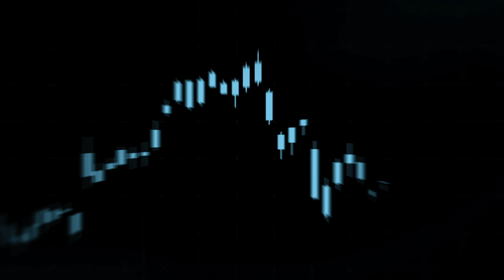Bugcrowd CEO David Gerry Jr. on Innovative Cybersecurity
Dive innto Bugcrowd's innovative approach to cybersecurity with its CEO Dave Gerry Jr. on TakingStock with Trinity Chavez. Together they explore its journey, proactive strategies against evolving threats, notable successes, and future readiness for upcoming industry trends and challenges!